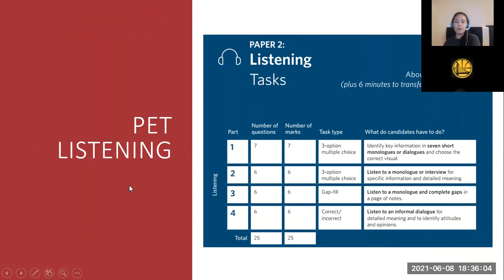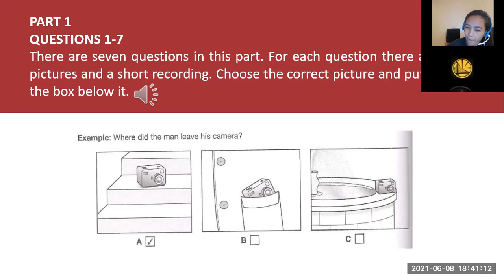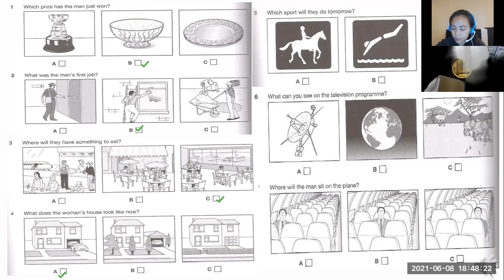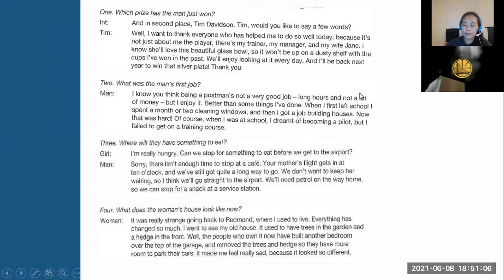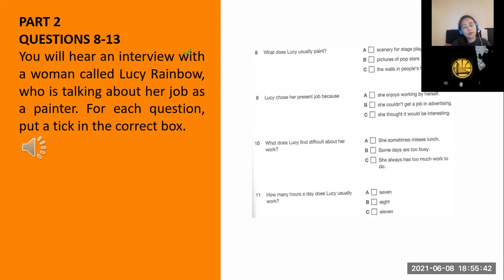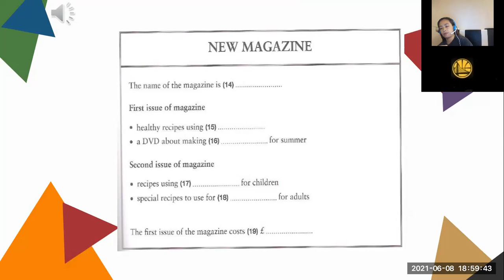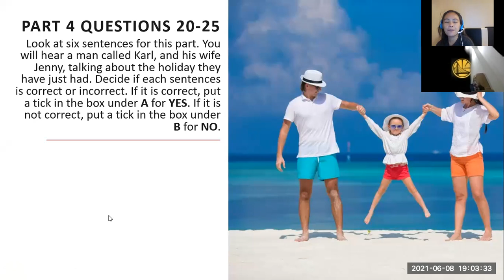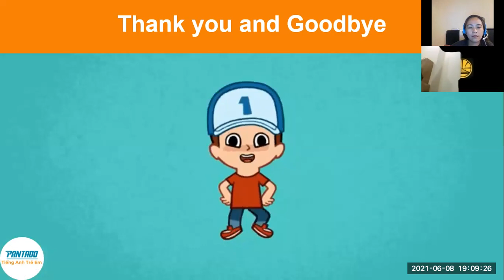PK2008051_060821_Pet4Test4Listening